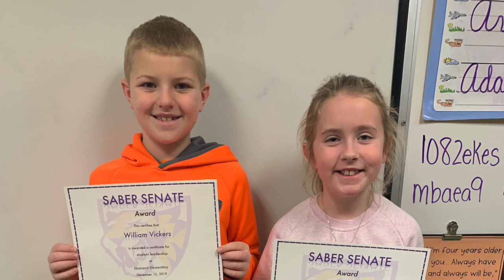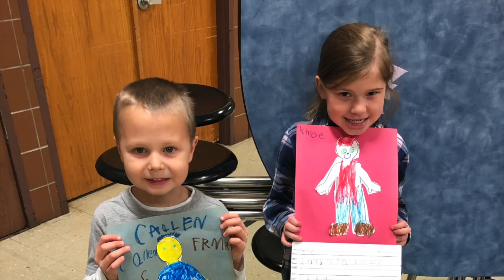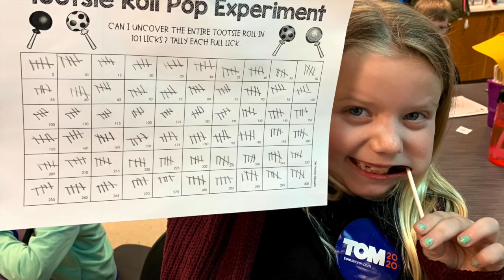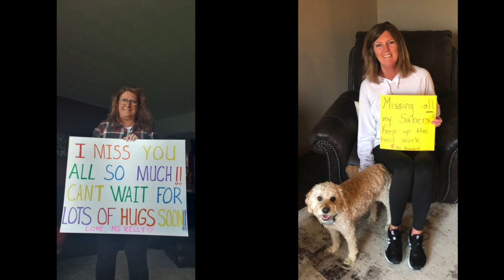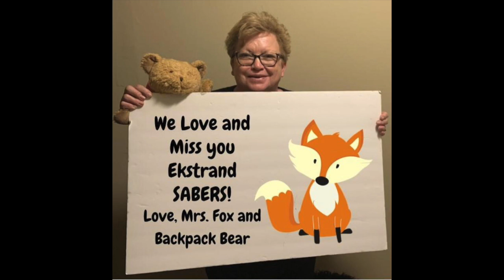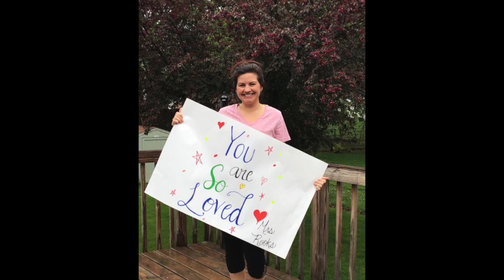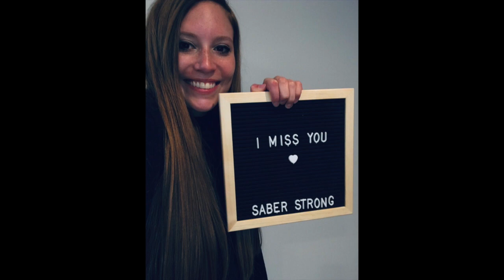Ekstrand Elementary 19-20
Ekstrand Elementary students and staff